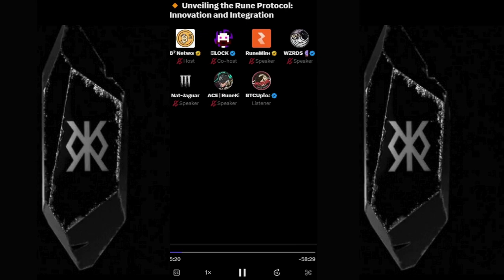Dive into a New Age of Integration with the RUNES Protocol 🤯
Unveiling the Runes Protocol: A Game-Changer in Integration—discover how this revolutionary technology is redefining the way we think about innovation and integration. This video delves into the core concepts behind the Runes Protocol, exploring its potential to transform industries and drive forward-thinking solutions. Join us as we break down the key features, showcase real-world applications, and discuss why this is the next big step in technological advancement. Whether you're a tech enthusiast or a professional in the field, this video will provide valuable insights into the cutting-edge Runes Protocol and its role in shaping the future of integration.